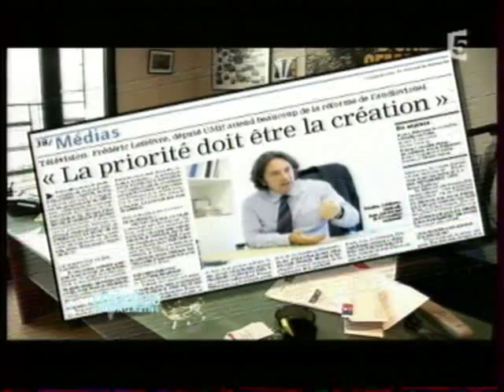2008 10 18 Media part1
audiovisuel public